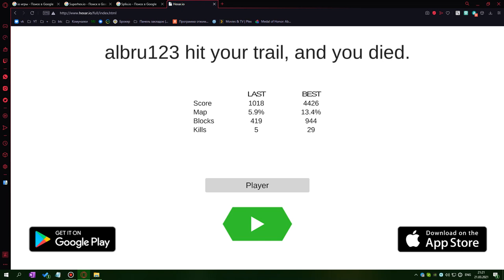Заовёвывай блоки и повергай врагов Hexario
Привет, ты решил хорошо провести время, тогда это видео может тебя развлечь